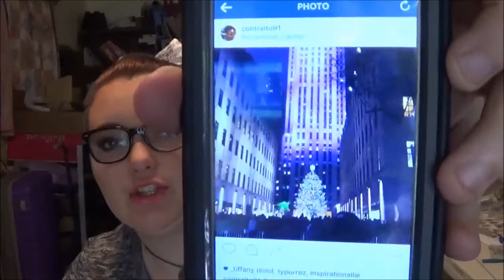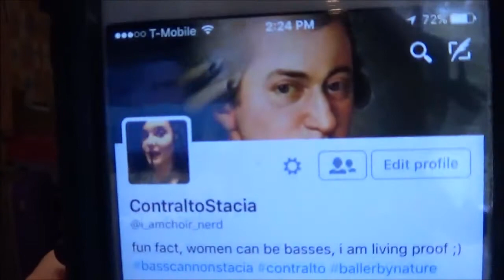White Girl Tag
Answering the questions everyone wants to know from a common white girl!

Battle tag: TheDuck6195#1804